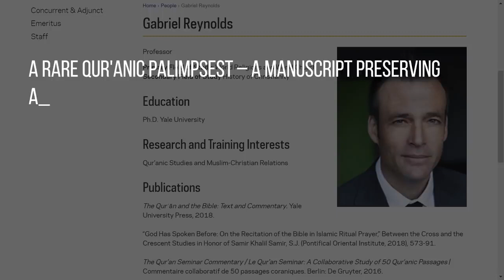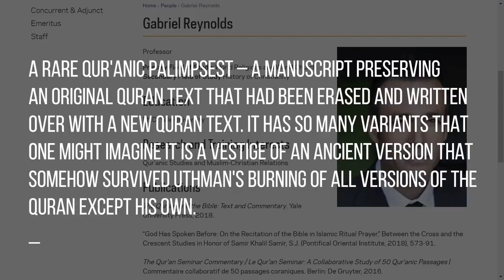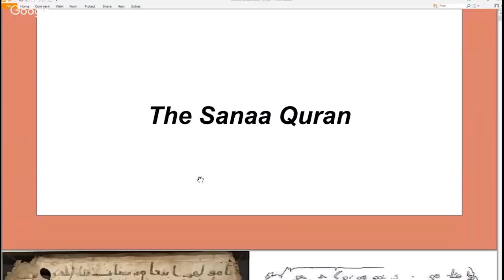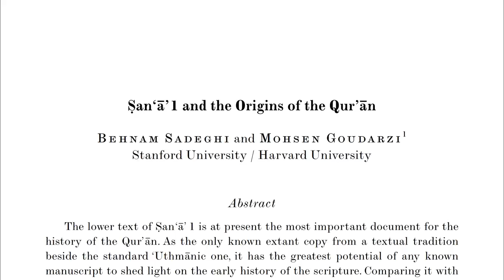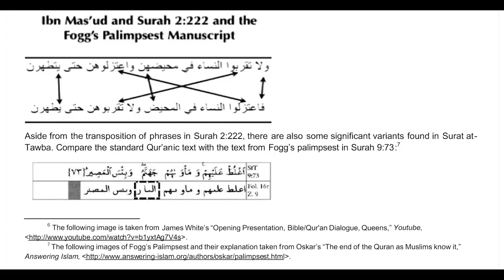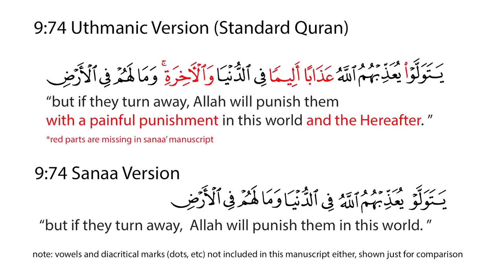What the Sana'a Manuscript Tells Us About Today's Quran